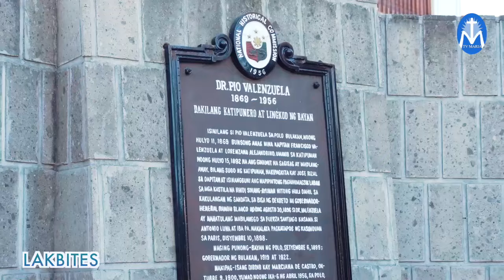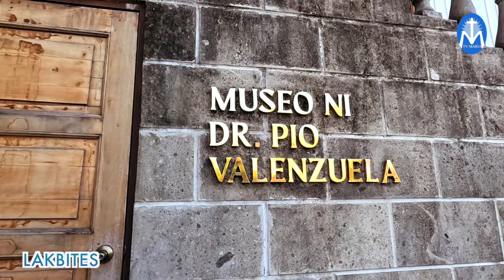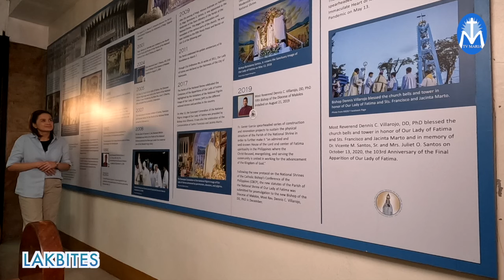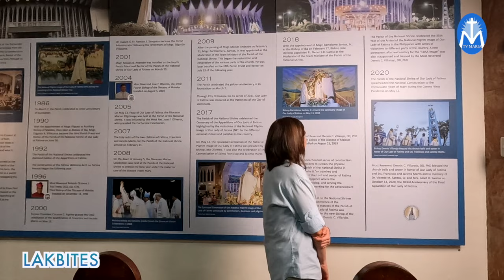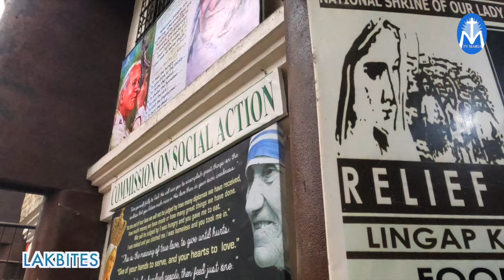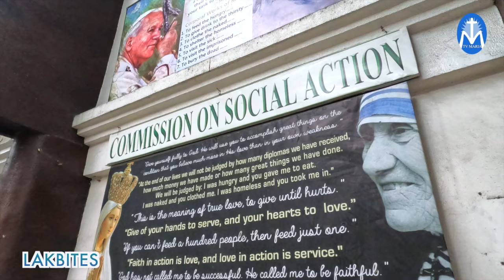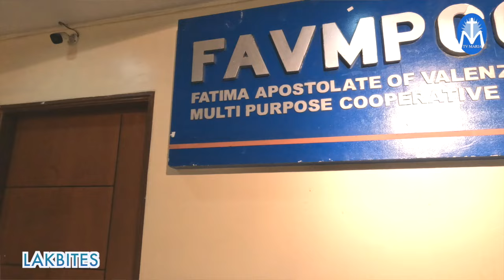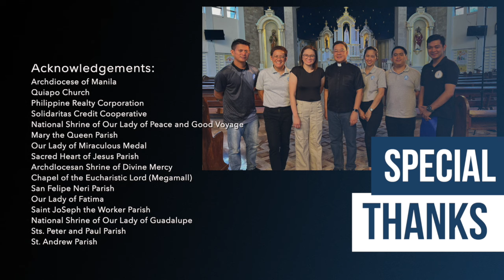Lakbites: National Shrine of Our Lady of Fatima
WATCH: Bisitahin natin at kilalanin pa lalo ang Our Lady of Fatima sa kanyang tahanan sa Valenzuela City. Samahan natin sang ating ka-lakbites na si Kat Diaz sa pagpunta sa National Shrine of Our Lady of Fatima! Tara mga ka-Lakbites!